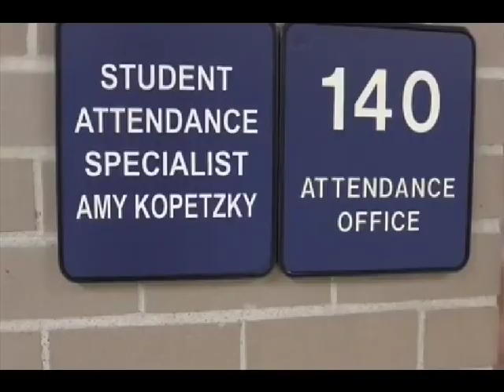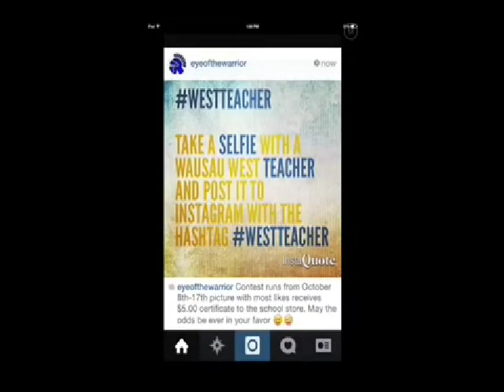October 9th Eye of the Warrior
October 9th Eye of the Warrior - Wausau West